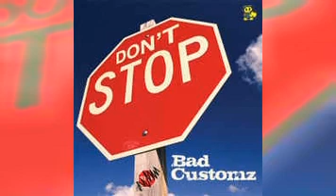Bad Customz - Relax